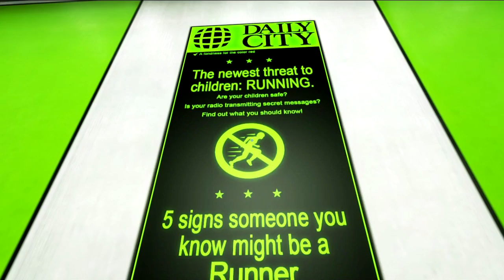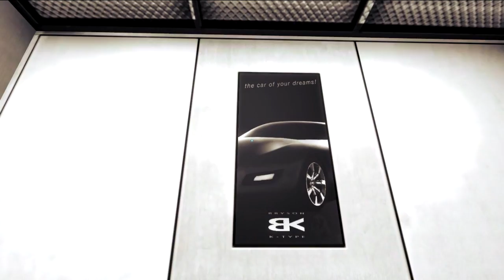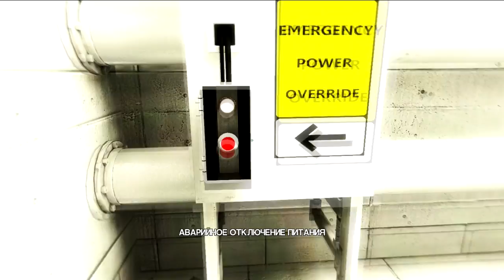Прохождение Mirror's Edge #2 - Амбал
Продолжаем играть в Mirror's Edge. Сегодня мы с вами допросим Роуберна.)